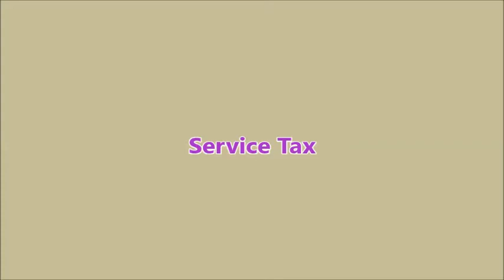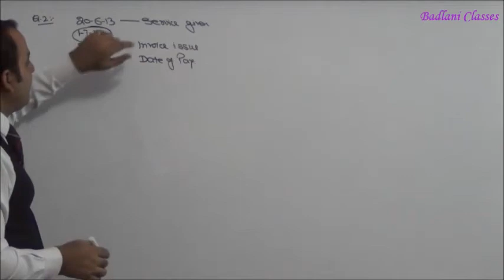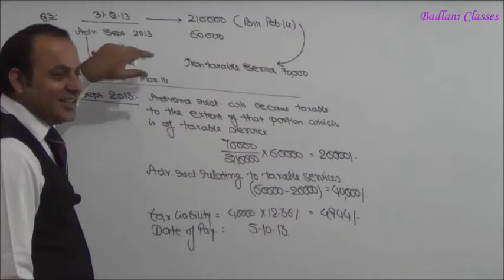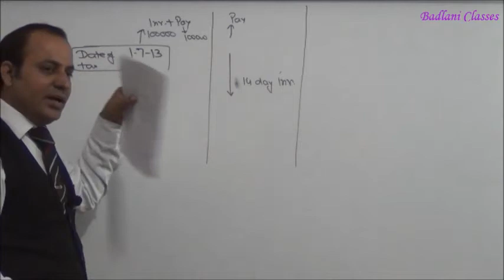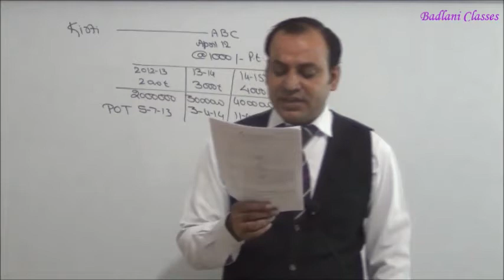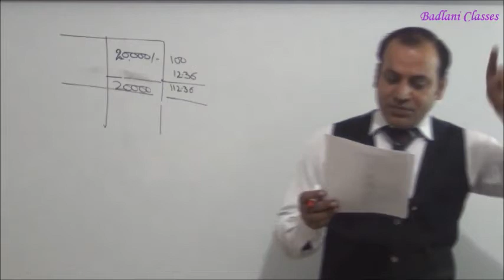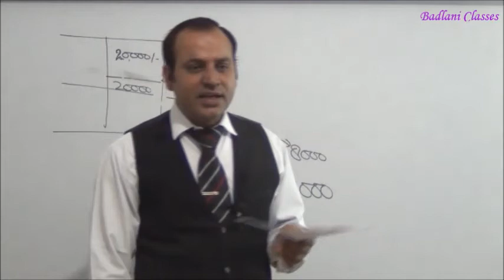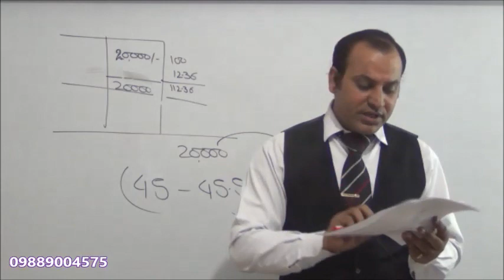CA - IPCC - Service Tax - AY 14-15 - Lecture 10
Download Assignment @